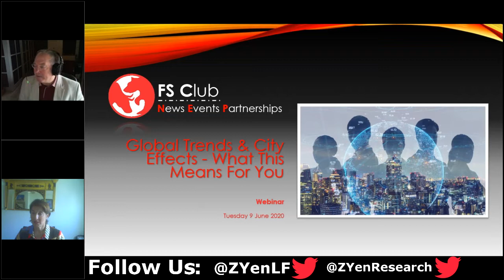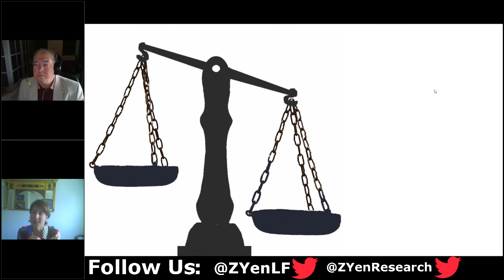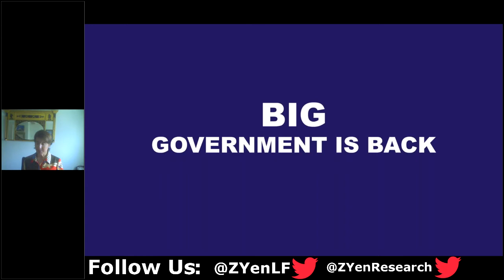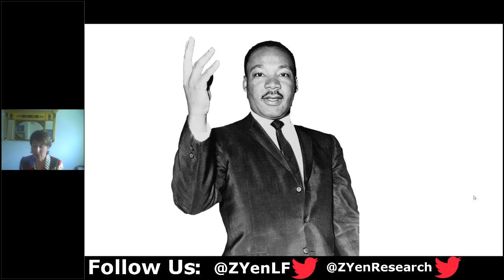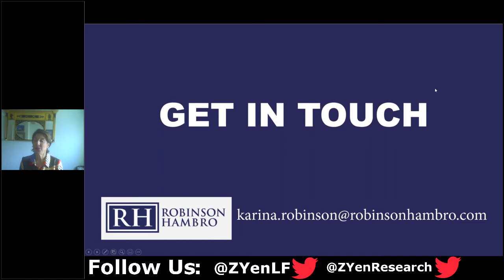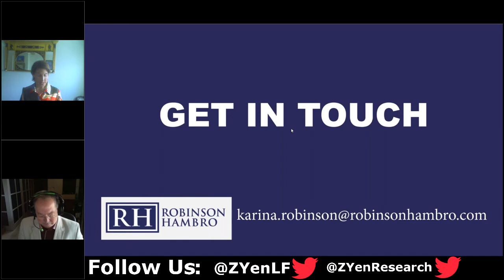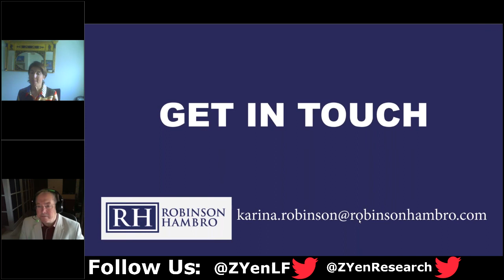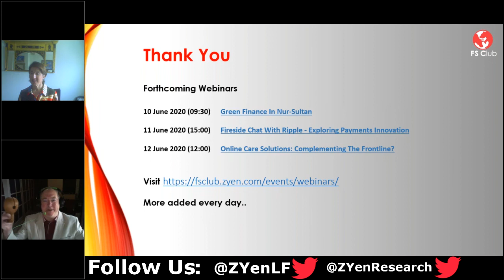Global Trends & City Effects - What This Means For Boards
Covid-19 and its economic effects are not going away anytime soon. They will reconfigure our system, ranging from geopolitical relations to the power of national governments, from company accounts to working patterns. Karina Robinson analyses the new paradigm and figures out what this means for the City and Boards Of Directors.

Robinson Hambro Ltd Logo.jpg
Speaker: Karina Robinson is the CEO of Robinson Hambro Ltd, a CEO/Chairman Advisory and Board headhunting boutique set up with co-founder Rupert Hambro nine years ago.

Karina is a Governor of the London School of Economics (LSE) and a member of the Finance Committee at a time of profound change for the university sector. In 2020 she became Co-Founder of The Inclusion Initiative, a new institute at the LSE that uses behavioural science to improve D&I outcomes, and which is partnering with City firms. She is Master of the Worshipful Company of International Bankers (WCIB), an influential City livery company. She helped transform the Lord Mayor’s Appeal by, most notably, setting up and chairing the Advisory Board to the Lord Mayor’s Appeal, which includes the CEOs and Chairs of major City firms.

She also writes Karina’s Column on a wide array of subjects, from mental health to geopolitics to future trends. She is a frequent speaker, interviewer and panellist. Communication is her forte.

Prior to Robinson Hambro, she had a successful 30- year career as a senior journalist covering international finance and politics. She was Senior Editor of The Banker, the FT’s banking magazine, the International Herald Tribune’s Banking Columnist, and Political & Economic Correspondent at Bloomberg, among other roles.

Karina began her career at merchant bank Morgan Grenfell as the Spanish Equity Analyst. She was educated in Madrid, at the Hotchkiss School in the US and at the London School of Economics where she studied economics and international relations. She is fluent in four languages.